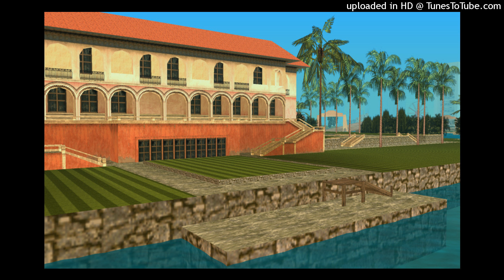playboi carti + lancey foux type beat - real madrid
Must credit in the title (prod. prod tommy hydra)
SPOTIFY/APPLE MUSIC REQUIRES A LEASE/EXCLUSIVE

160 bpm